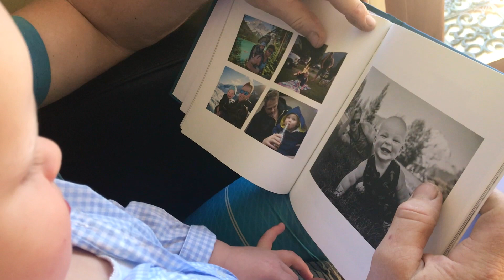How to photograph your children: Photo Books - Father's Day Special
I hate shops/shopping. I know. weird right! So when it comes to Father's day, Birthdays, Christmas I love giving framed pictures, books or albums... so this Father's day I once again avoided the queuing at my nearest shops as I gave Scott a Momento Photo book. I filled the book with images of Scott and Billy and all their fun adventures. Took me only 2 hrs from start of editing the images, to popping some filters on and then uploading to the Momento website.

Documenting our images can be an overwhelming task if you don't do it regularly...leaving all your images for one book once every few years can be a bit daunting. so just start now and DON'T OVER THINK IT! (Once you get the hang of making one book feel how rewarding and easy it is and you will be able to follow up with old books you've been meaning to do and the task will become simpler) Start today, tackle the past tomorrow!

I try spread my documenting out into different mediums (prints, frames, books, albums).
I chose Father's Day as a great excuse to make a photo book purely of Billy and Scott. I might do one for myself for Mother's day next year. This book has dual purpose, Scott was over the moon with the it (happy husband tick!) I also got to knock over some documenting of Billy this year.
AWESOME!